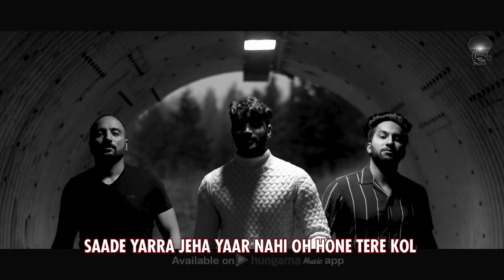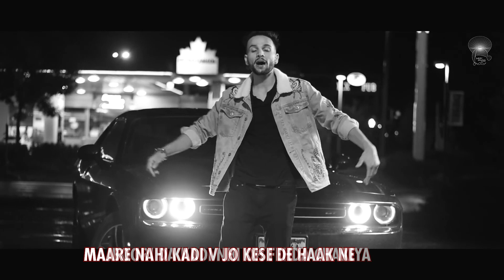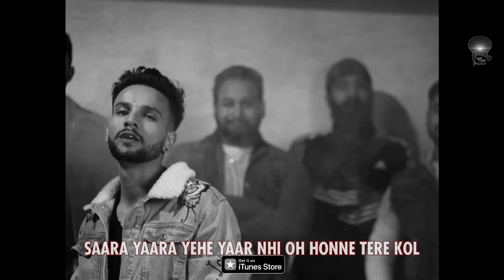Quality | Lyrical Video | Gurvir Bains | Latest Punjabi Song | Desi Swag Records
Desi Swag Records Presents  A Beautiful Official Song "Quality". This Song is Penned by Gurvir Bains and music by Romeoz.

Credit
Song - Quality
Singer – Gurvir Bains
Lyrics- Gurvir Bains
Special Thanks – Golden Sanghera

Amazon Music